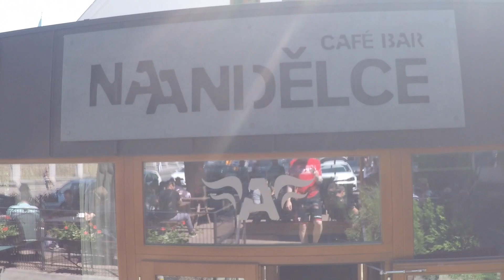TATRAN CUP 2018: Elévové & Mladší žáci